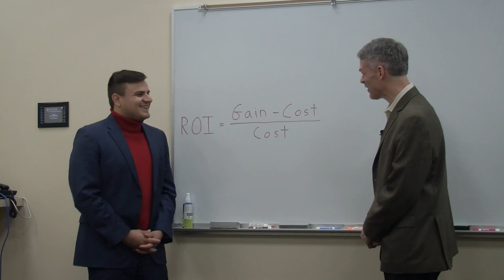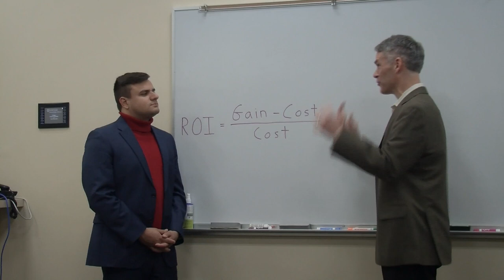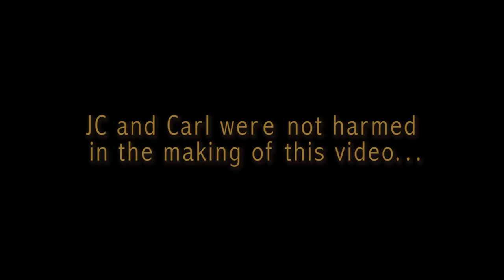What is Notre Dame Day? Part 3 - Carl Ackermann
Professor Carl Ackermann and JC discuss the ROI of Notre Dame Day. Hopefully JC will finally understand NDday!